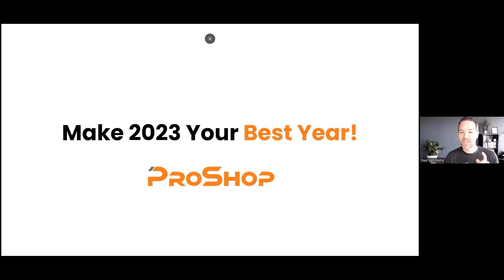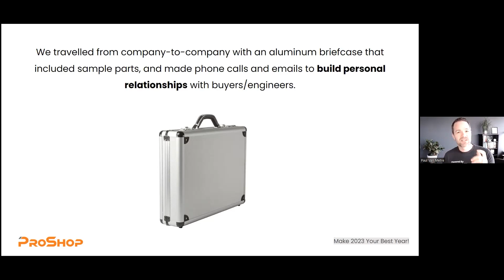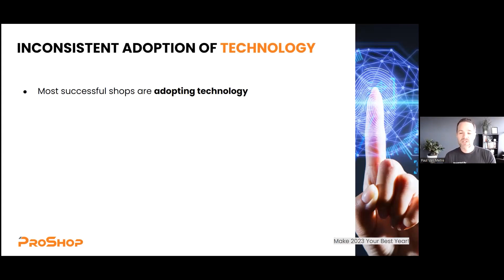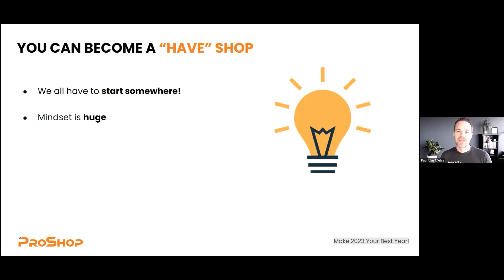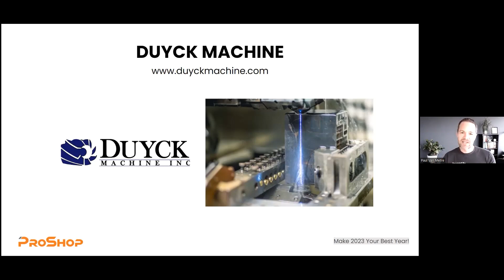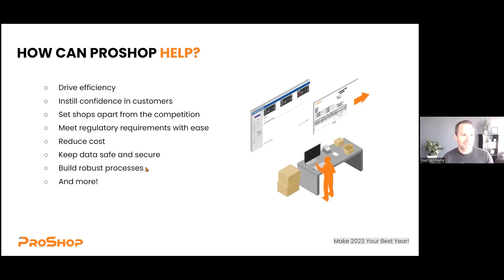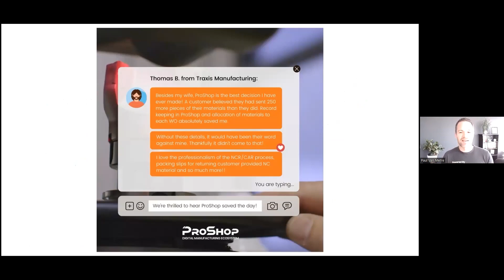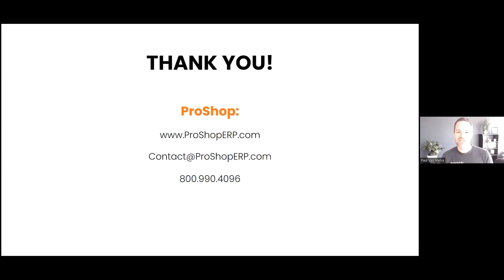Make 2023 Your Best Year!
Set your shop apart from the competition by being sales driven with the right messaging! In this webinar, you will learn how to:

- Win the RIGHT types of customers
- Handle new work efficiently without getting
  bogged down in the details
- Deliver for your customers